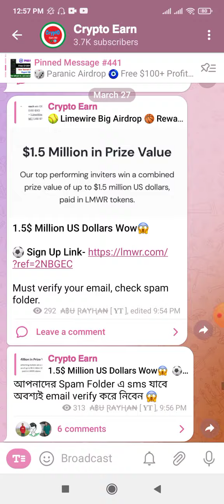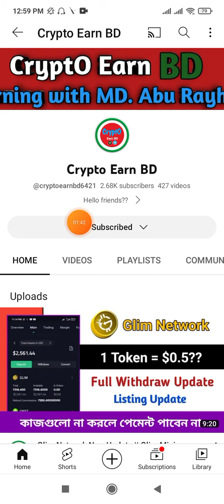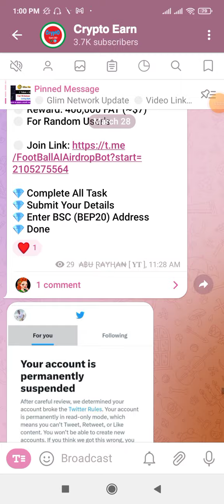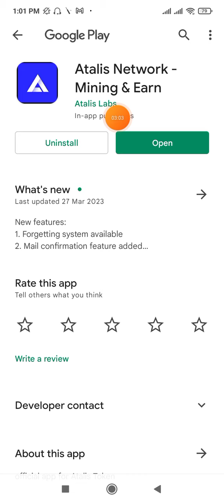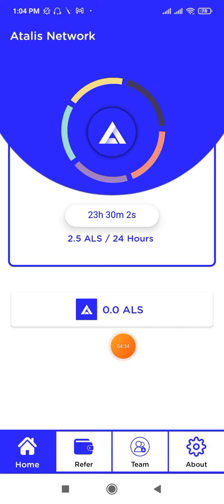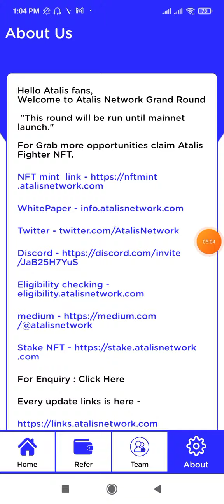Free $100+ Profit || Atalis Network New Mining App || Live Payment Proof || New Airdrop Today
Your questions👇

Instant withdraw
Instant withdraw
Latoken airdrop
Solana airdrop
Sol airdrop